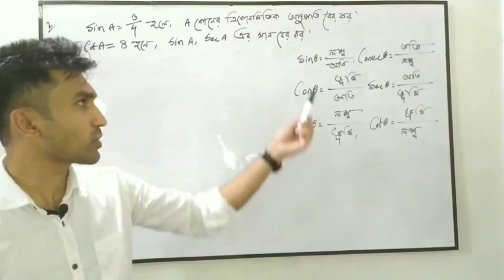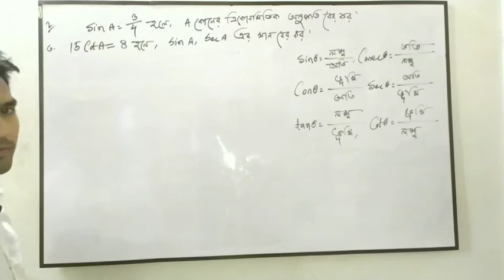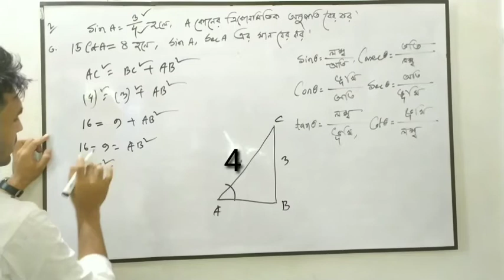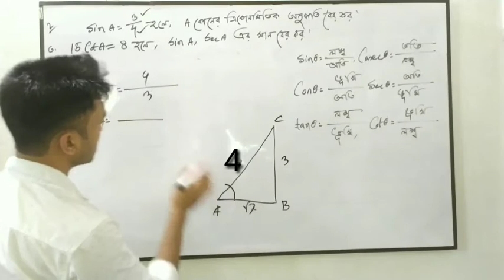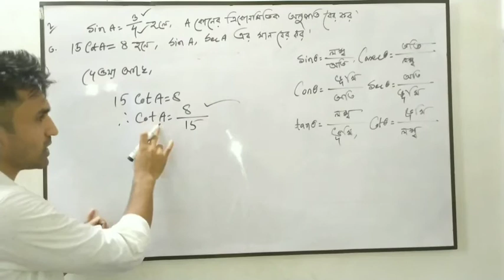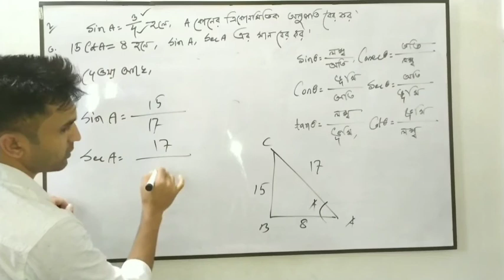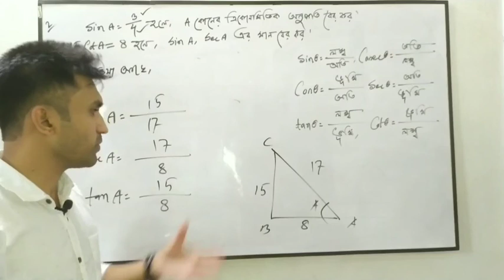এিকোনমিতি ৯.১-Trigonometry 9.1 Part 1-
Trigonometry  9.1, এিকোনমিতি ৯.১  সমাধান।Ssc Exam all board.
সাধারন গনিত সমাধান ৯.১,General Math 9.1 solution.

 SSC HIGHER MATH CHAPTER 1 SET- FUNCTION,উচ্চতর গণিত সেট ও ফাংশন।

বিভিন্ন চাকরির পরিক্ষায় যে ধরনের গনিত আসে তা নিয়ে নিয়মিত ভিডিও দেওয়া হবে সবাই  আমাদের সাথেই থাকুন।
নবম ও দশম শ্রেণির উচ্চতর গনিত প্রথম অধ্যায় ডোমেন,রেন্জ, এক এক ফাংশন,